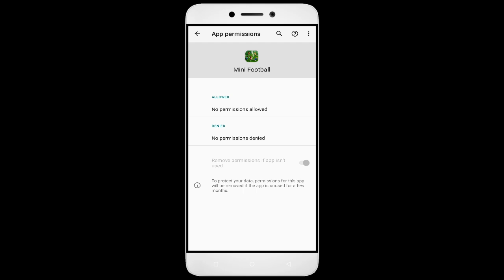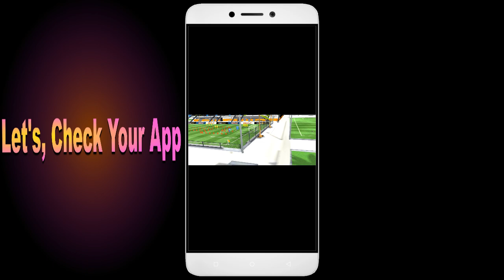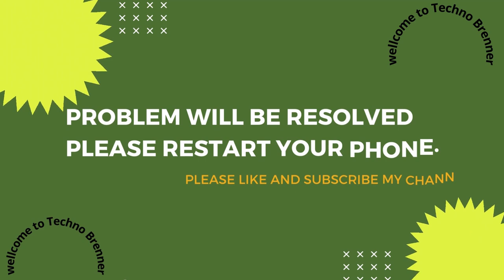How To Fix Mini Football App not working | Not Open | Space Issue | Network & Permissions Issue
In this YouTube video, we will guide you through the process of fixing the Mini Football App when it is not working properly. We will address common issues such as the app not opening, space-related problems, network connectivity issues, and permission problems. By following the step-by-step instructions provided, you will be able to troubleshoot and resolve these issues, ensuring that the Mini Football App functions smoothly on your device.

1. Go to Settings on your Android device
2. Tap on Apps or Application Manager
3. Replace and tap on App
4. Tap on Storage
5. Finally, tap on Clear Data and Clear Cache

Fix Mini Football not open problem,
How to fix Mini Football all problems solve,
How to fix Mini Football not working problem in android phone,
How to fix Mini Football app not open problem in android phone,
Fix Mini Football not working in android,
Mini Football all problems solve,
Mini Football not responding,
How to fix Mini Football keeps stopping error in android mobile,
How to Fix Mini Football App Black Screen Error Problem Solve in Android & Ios
How to Fix Mini Football App Loading Problem in Android
How to Fix Mini Football App Loading Problem in IOS
How to Fix Something Went Wrong and the Service Failed to Start Error in Mini Football App.
How To Fix Unfortunately Mini Football App Has Stopped Error Problem in Android Phone.
How to Fix Solve Mini Football App Not Working | Not Opening | Not Open | Loading Solve Problem in Android & Ios
Mini Football not working today,
why Mini Football is not working in my phone,
Mini Football game not starting,
Mini Football not starting,
Mini Football failed to load server list,
How To Fix Mini Football App not working | Not Open | Space Issue | Keeps Crashing Problem.
Mini Football App (Auto Close) Automatically
Mini Football app freezing issue in Android
Mini Football app Keeps Hanging issue in Android
Mini Football Keeps Lagging issue in Android.